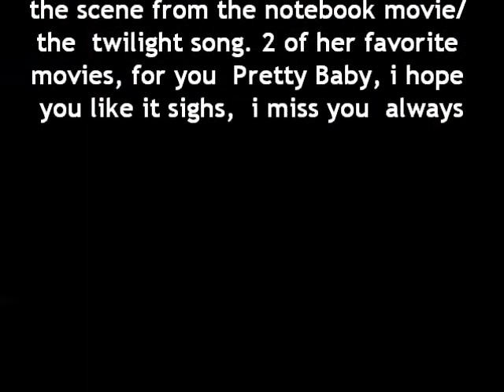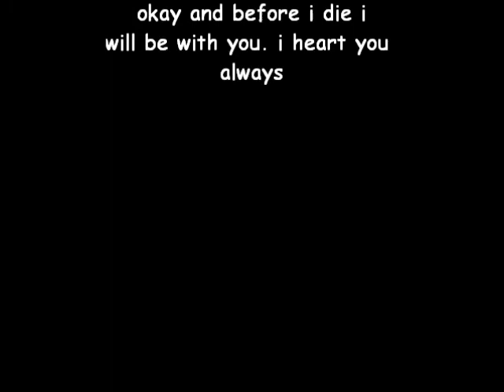scene from the notebook movie / twilight flightless bird american mouth.wmv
you are the reason why i still here and i will always be here Pretty Baby... still learning how to make videos like this, good God i miss you so much Beautiful sighs.